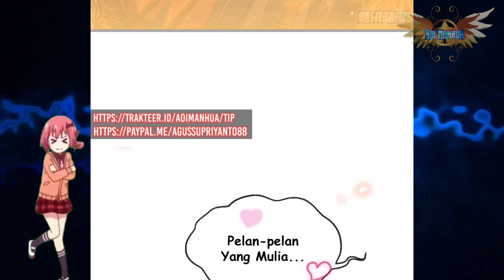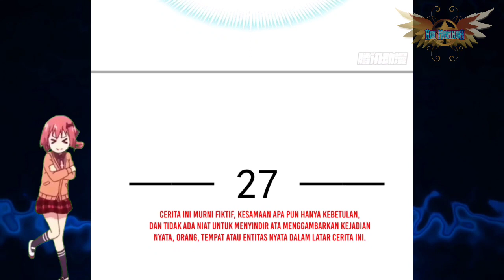Rival Untuk Selir Shu || Supreme AI System Ch 37 Indo || Aoi Manhua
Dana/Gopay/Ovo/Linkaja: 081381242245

COPYRIGHT / LICENSING